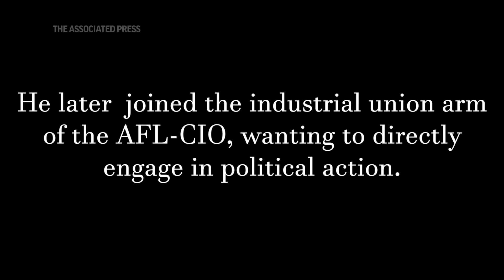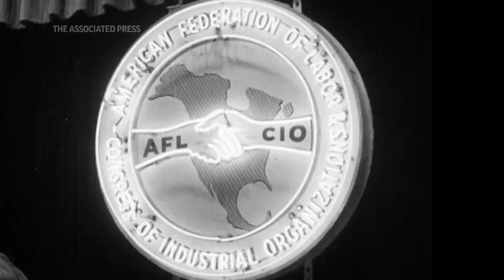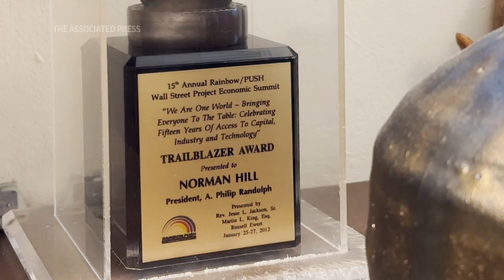Voting Rights portrait: The labor activist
Norman Hill, now 90, started in the civil rights movement with the NAACP in Chicago but became part of the Congress of Racial Equality in the early 1960s working on its Route 40 Project. He later joined the AFL-CIO, wanting to switch his focus to political action.